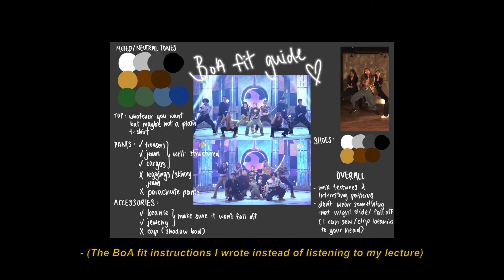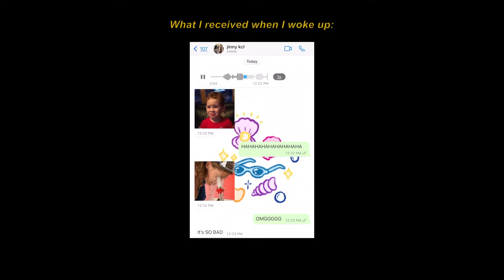HI-RISE VLOG EP.03 | IUKS (Inter-Uni K-Pop Showcase)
shoutout to risa (@r_isaphotography) for some of the clips muah